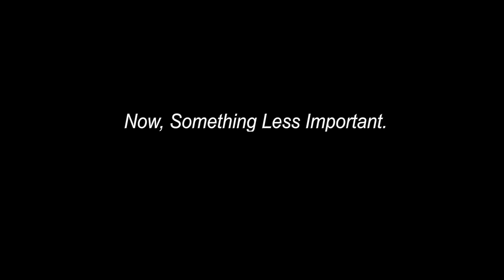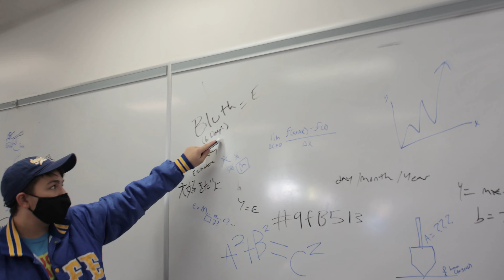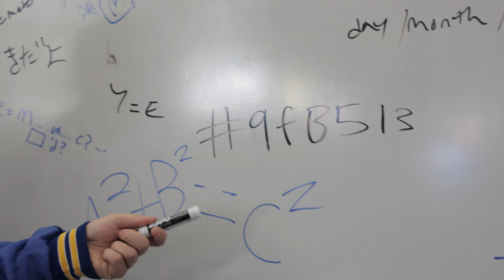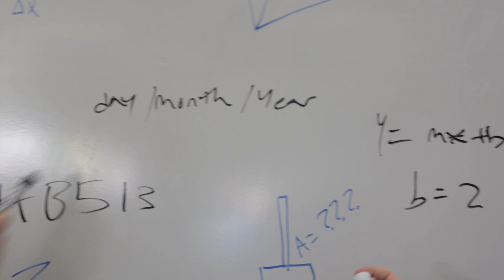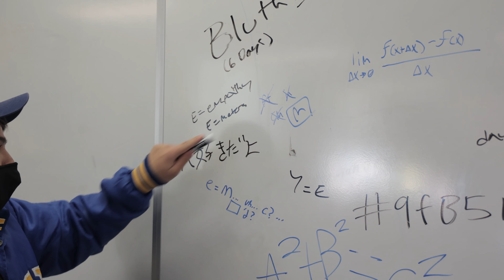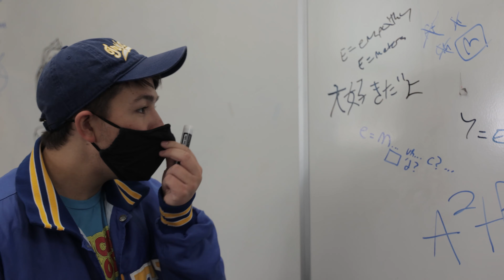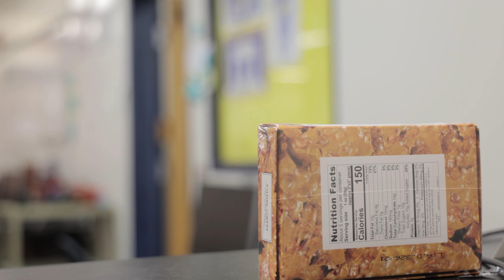The "Now, Something Less Important." Holiday Special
"Now, Something Less Important. With Liam and Bailey." is a short film series produced by Liam Escame and Bailey Christie.

Episode two follows Liam and Bailey, as they try to find the true meaning of the holidays.